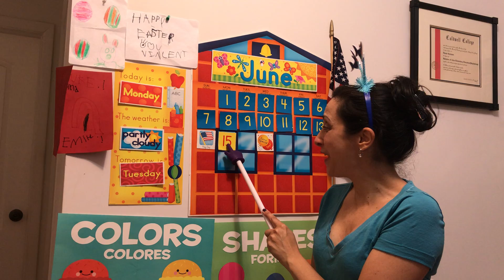AM Baby Shark /Good Bye Calendar